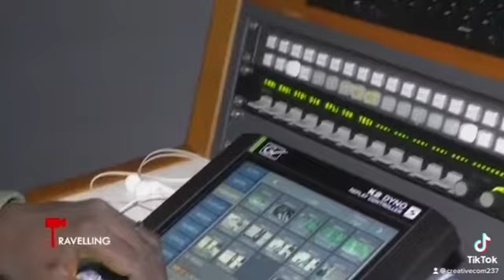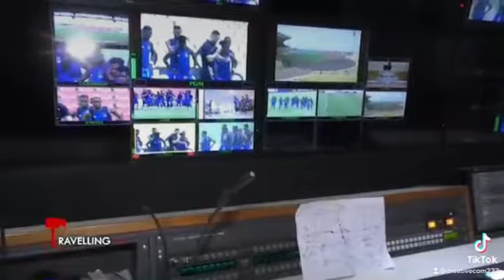Comment réalise-t-on un match de football à la télé ? Immersion ! 📹📺L'ÉCHAUFFEMENT 👨🏾‍💻📹⏳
Comment réalise-t-on un match de football à la télé ? Immersion ! 📹📺

L'ÉCHAUFFEMENT 👨🏾‍💻📹⏳